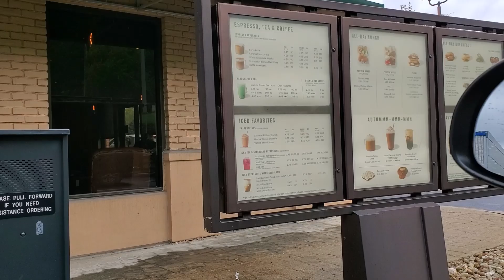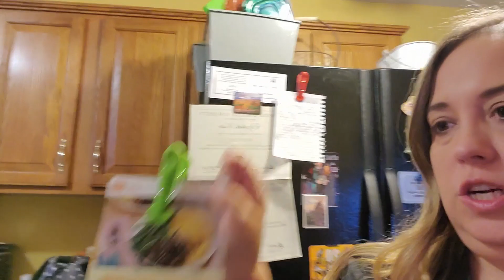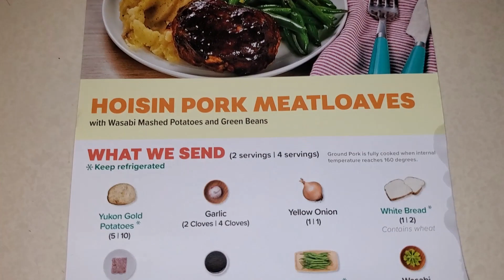Vlogtober Day 17 | HOISIN GLAZED PORK MEATLOAF | Cook with me | Leanne's Life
In today's video I have for you Day 17th of Vlogtober.   Today was a busy day for me - work was busy and I had a 2 hour long commute for a 2 hour meeting!  I also made one of my other EVERYPLATE Meals and it was super delicious!

HOISIN GLAZED PORK MEATLOAF
INGREDIENTS WE SEND
Yukon Gold Potatoes
Yellow Onion
Garlic,  2 cloves
White Bread
Ground Pork
Hoisin Sauce
Green Beans
Wasabi
YOU'LL NEED
Ketchup, Butter, Vegetable Oil, Salt, Pepper

Preheat oven to 450 degrees. Wash and dry all produce. Medium dice potatoes into ½-inch cubes. Halve, peel, and finely chop 2 TBSP onion. (Save the rest of your onion for another day! Can you say late night onion dip??) Peel and finely chop garlic.

Combine bread and 3 TBSP water (6 TBSP for 4p) in a medium bowl. Let sit until liquid has absorbed. Mash with your hands or a spatula until mixture forms a paste. Add pork, chopped onion, half the garlic, salt (we used ¾ tsp kosher salt—double the amount for 4p), and pepper. Thoroughly combine; form into two 1-inch-tall loaves. Place on one side of a baking sheet and bake for 15 minutes.

Meanwhile, place potatoes in a medium pot with a large pinch of salt and enough water to cover by 2 inches. Bring to a boil and cook until tender when pierced with a knife, 12-15 minutes. Reserve ½ cup cooking liquid, then drain.

In a small bowl, combine hoisin and 2 TBSP ketchup (4 TBSP for 4p). Once meatloaves have baked for 15 minutes, carefully toss green beans on opposite side of sheet with a drizzle of oil and a pinch of salt and pepper. Spoon hoisin mixture over meatloaves. Return to oven and bake until meatloaves have cooked through and green beans are tender, about 12 minutes more.

Melt 2 TBSP butter (4 TBSP for 4p) in pot used for potatoes over medium heat. Add remaining garlic; cook until fragrant, about 30 seconds. Add cooked potatoes and mash, adding reserved cooking liquid as necessary, until smooth and creamy. Season with salt and pepper. Mash in ¼ of the wasabi; taste and add more, if desired. Divide potatoes, green beans, and meatloaves between plates.